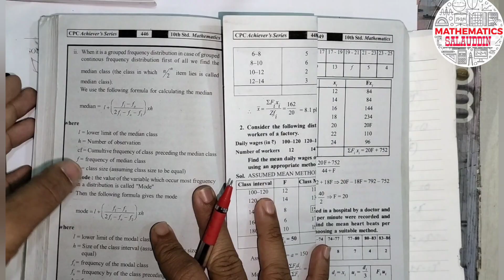Statistics || Class 10th Maths || Chapter 14 || Full Chapter finished in one Video || part-2